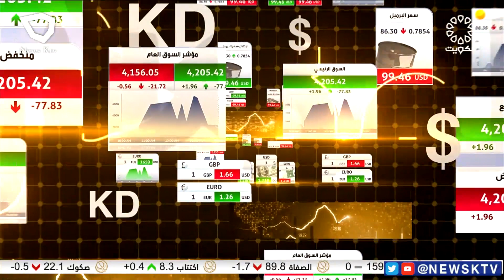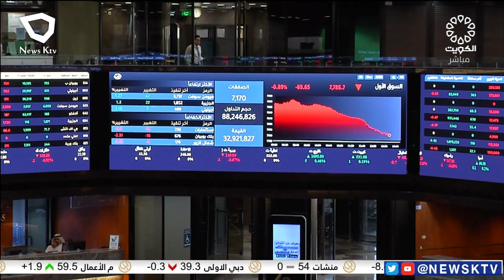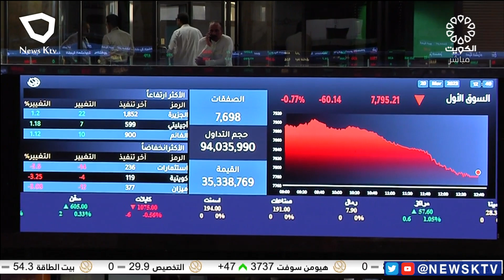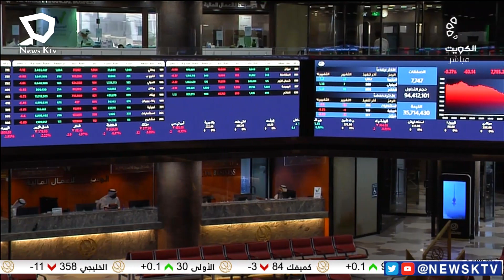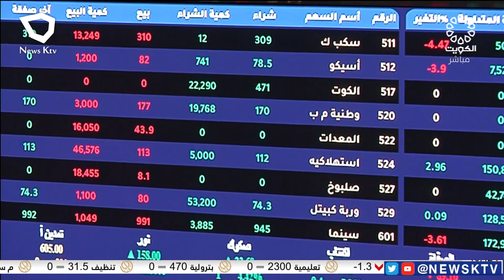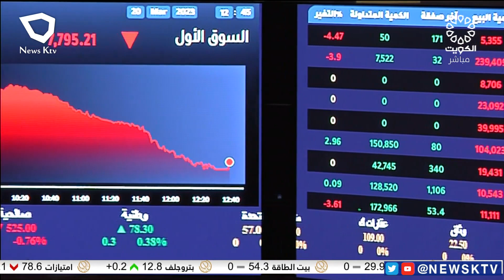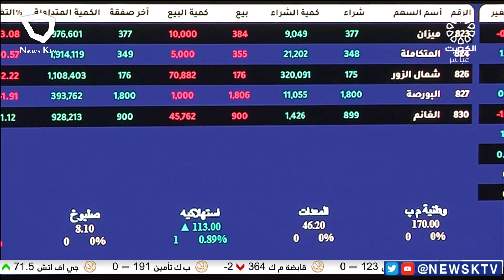برنامج المؤشر ختام جلسة اليوم - بورصة الكويت